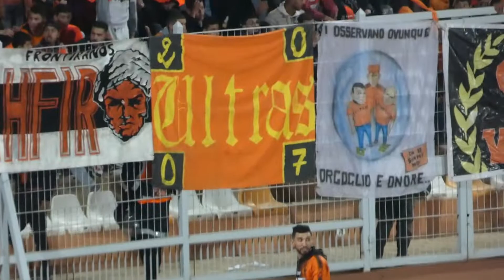اجواء حماسية بقمة الرجاء البيضاوي والنهضة البركانية إبداع الجماهير البركانية و ultras orange boys